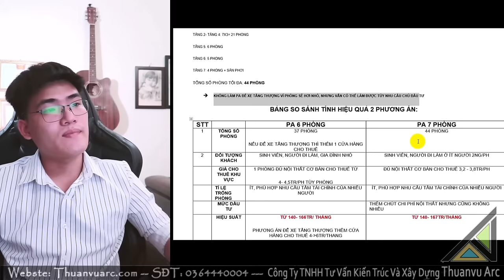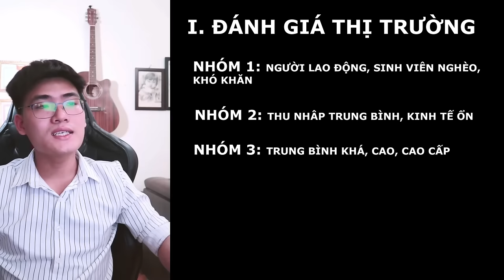XÂY NHÀ TRỌ- CHUNG CƯ MINI, NHÀ CHO THUÊ THỰC CHIẾN ( PHẦN 1)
Chia sẻ về đầu tư xây nhà trọ, nhà cho thuê phần 1
1. ĐÁNH GIÁ THỊ TRƯỜNG
2. XÁC ĐỊNH QUY MÔ, ĐỊNH HƯỚNG ĐẦU TƯ
3. ĐỐI TƯỢNG NÊN ĐẦU TƯ NHÀ TRỌ NHÀ CHO THUÊ CHẮC THẮNG
4. BÀI TOÁN CỤ THỂ
Như các bạn biết thì hiện có rất rất nhiều căn hộ bỏ trống vì giá thuê quá cao, trong khi những căn hộ giá rẻ cho sinh viên người thu nhập thấp lại luôn thiếu, đơn giản là 70% dân số nước ta là người thu nhập thấp và đa số đang thuê nhà ở
➡️Việc tạo ra những BDS nhỏ gọn nhưng đầy đủ tiện ích phù hợp với túi tiền của người dân- chính là giải pháp bền vững tại các trung tâm thành phố lớn ở Việt Nam và nhiều nước trên thế giới"
➡️Vì thế trên cùng 1 tầng, đằng nào cũng mất 1 cầu thang để đi lên, vì vậy hãy chia càng nhiều phòng càng tốt (đương nhiên phòng phải thông thoáng, hợp lí, tiện nghi)
Do định hướng phát triển sắp tới Công ty Thuanvu Arc đã đổi tên thành Công ty cổ phần Nixcons từ cuối 2022.